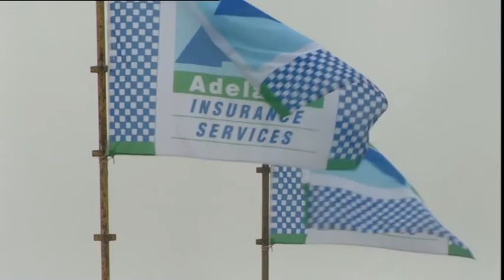Adelaide Insurance Kells Road Races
Road racing from the Kells road circuit in the South of Ireland.